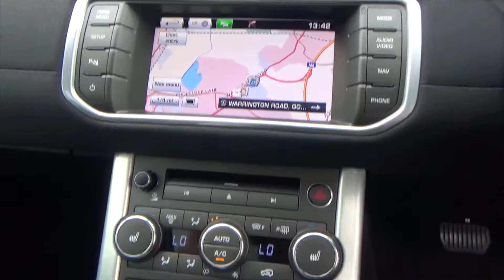RANGE ROVER EVOQUE YK63VFG2